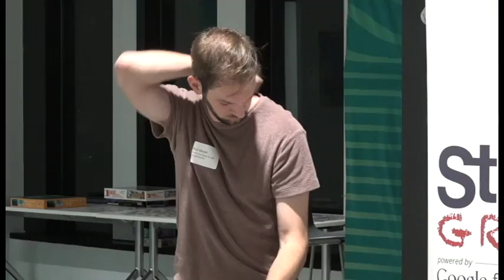Startup Grind Nick Meyer 10 10 17